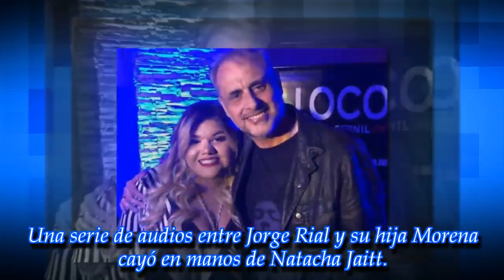No era para menos: el terrible dato sobre el novio de Morena que hizo desesperar a Jorge Rial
ROYAL NEWS

A Jorge Rial le llegó información muy delicada en torno al ambiente de Morena en general y en particular acerca del futbolista con el que sale la joven